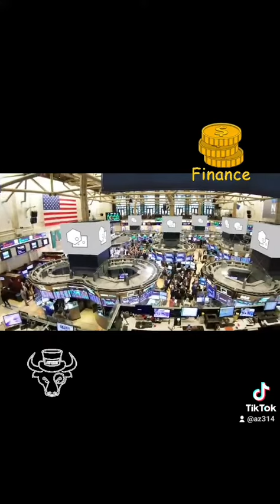going for IPO